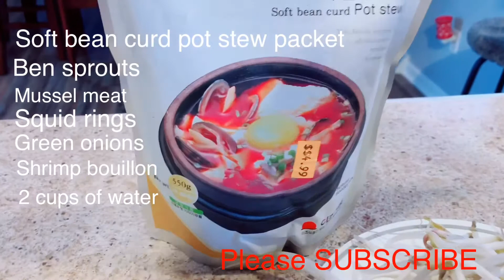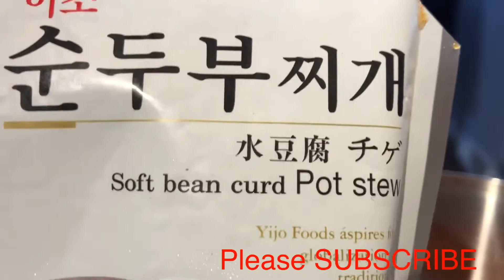How to make simple Korean style soft bean curd pot stew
spicy soup